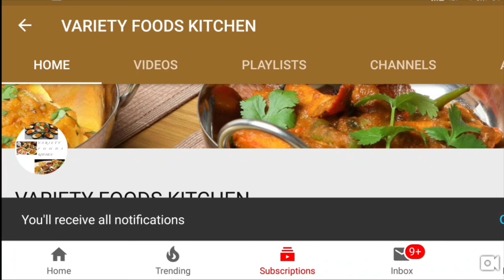கேரட் சட்னி|Carrot chutney|Carrot chutney recipe|Carrot chutney recipe in tamil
Welcome to variety foods kitchen,today at variety foods kitchen we have made a chutney recipe-கேரட் சட்னி/carrot chutney.Carrot chutney goes well with dosa and idly.Carrot chutney is a different chutney combination but also good in taste.Do try our carrot chutney recipe from our carrot chutney recipe in tamil video and share your feedbacks with us.